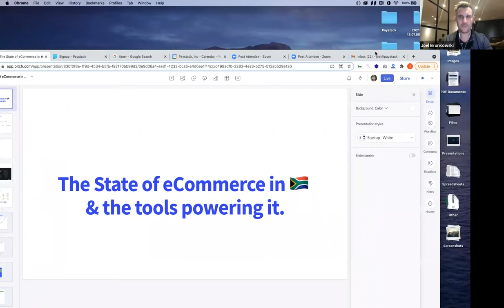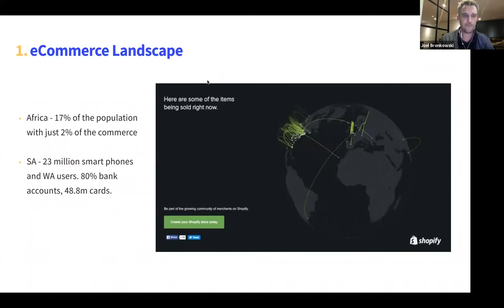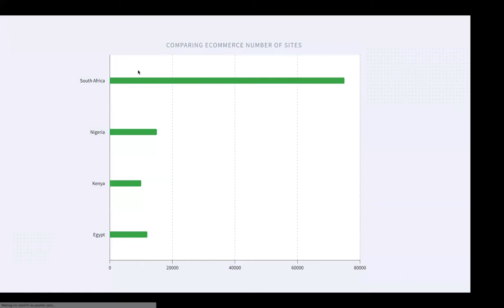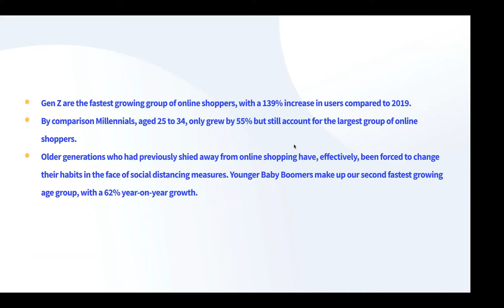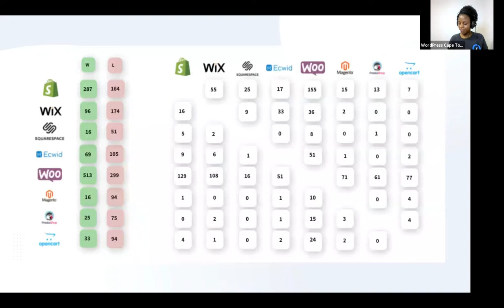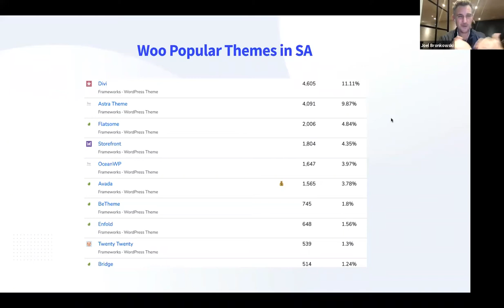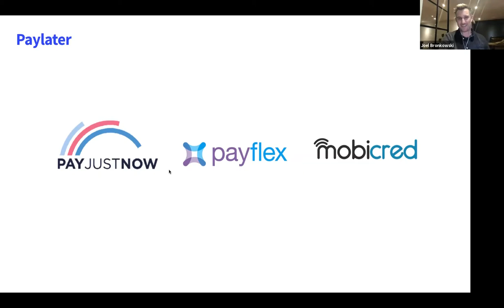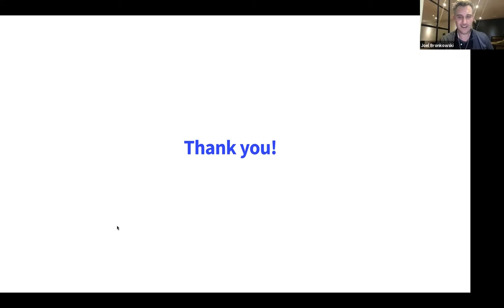The State of eCommerce in South Africa and tools powering it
WordPress Cape Town Meetup - Thursday, June 17, 2021

Over the past 8 years, I've been tracking eCommerce growth across the world but with a specific emphasis on Africa. In this talk, we'll look at the growth of eCommerce tooling in South Africa and unpack some of the trends and themes in eCommerce in SA from a variety of perspectives.

Speaker: Joel Bronkowski